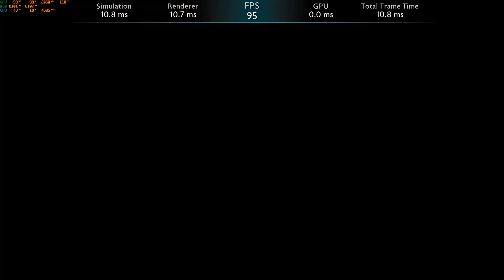Middle Earth Shadow of War - Benchmark GTX 1080 Ti / i7-8700K / 1440P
Aorus GTX 1080 Ti at 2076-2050MHz Memory 12200MHz

FPS without recording: 101